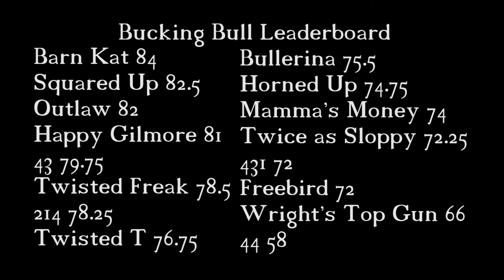WSBBA Bucking Bull Challenge at the Arches Derby Competition | Old Spanish Trail Arena | Moab, UT